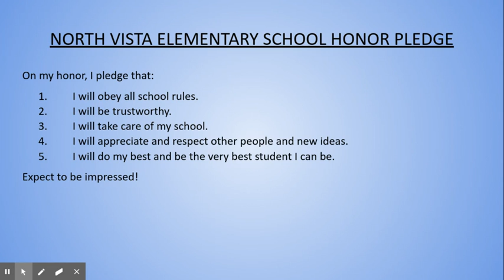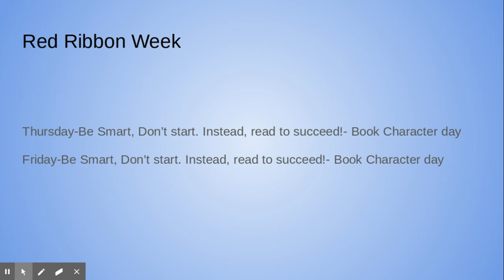10/29 Morning show